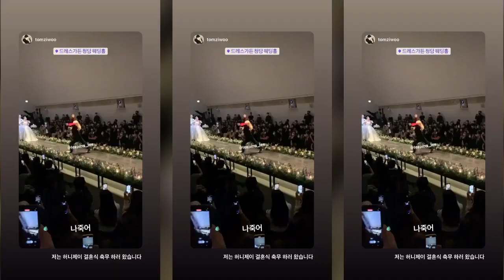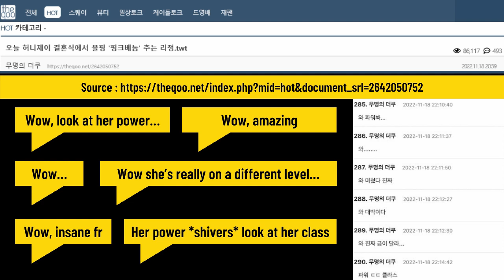Lee Jung Creates A Buzz By Dancing BLACKPINK’s Pink Venom At Honey J’s Wedding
On Nov 19th, Lee Jung uploaded photos and videos taken at Honey J‘s wedding hall on her SNS account.
The first video showed Honey J and her husband marching on Virgin Road. Lee Jung wrote, “I cried three times today.”
The next videos showed Lee Jung performing a fierce congratulatory dance to BLACKPINK’s “Pink Venom” in front of Honey J and her husband. In these videos, Lee Jung made everyone laugh by adding captions, “What did you do when you were 25 years old?” and “I came to celebrate Honey J’s wedding.”
In addition, Lee Jung caused laughter by complaining about the intense choreography, “I’m dying.”